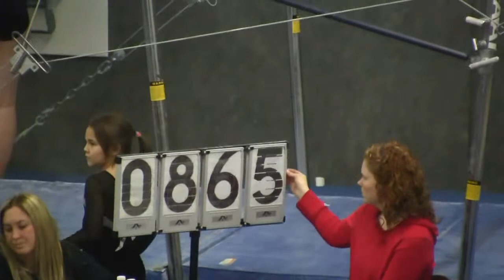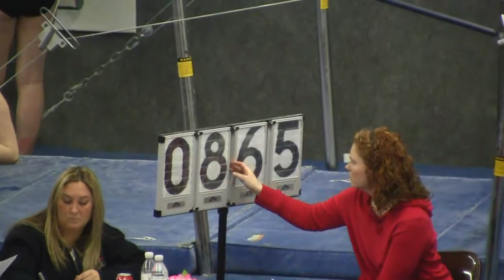Grace Graham Arctic Fun in the Sun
Level Six, 8-10 year olds
Fun in the ARctic Sun